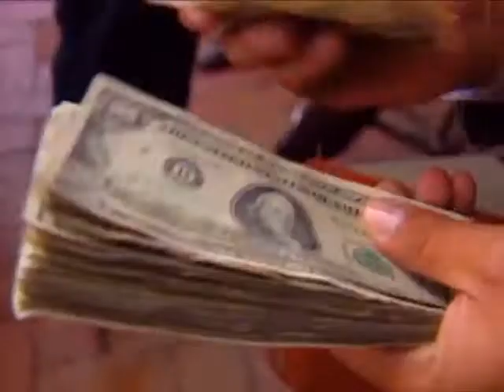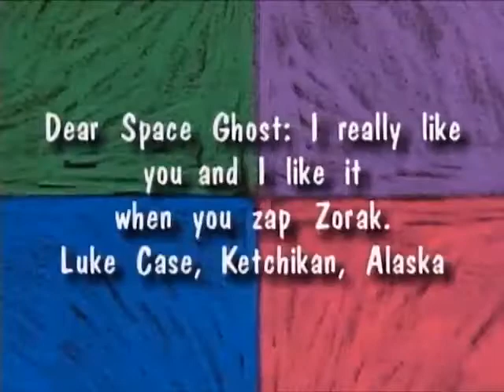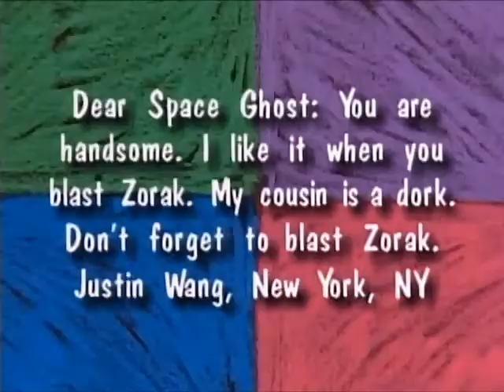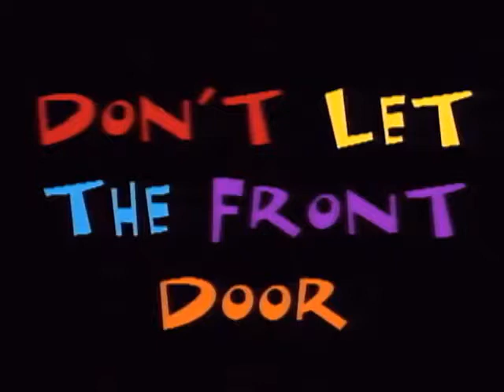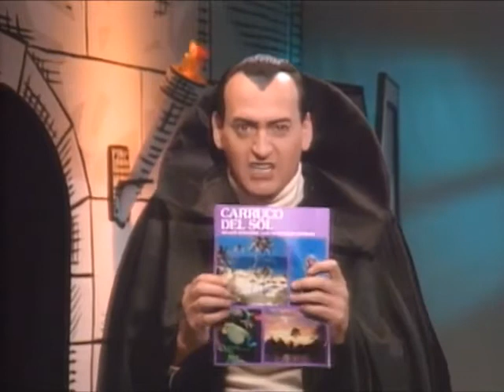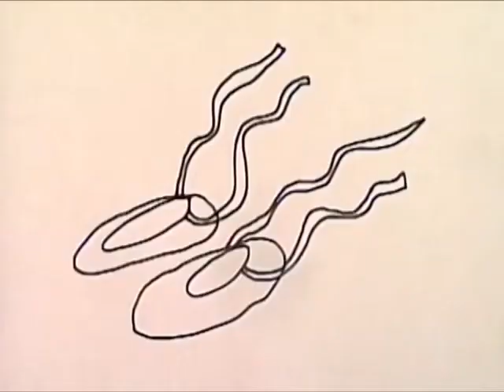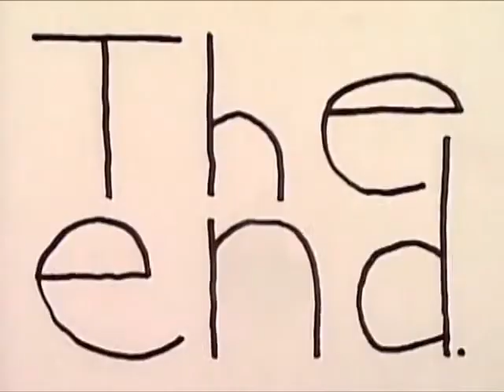Cartoon Planet S1 E6 "The Dangerous Danger"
Skits: The Cartoon Planet Story Doug (Brak is Sick), Mail Bag Day: Blast Down to the River, Zorak's Nuggets of Joy: Taking Candy from a Baby, Brak's School Daze: Homecoming, Vacation Spots of the Universe: The Flying Island, Brak Dreams of Earth: Policeman Front Door/Backside Poets' Corner Theme, Poets' Corner: Tennis Anyone (Break, Break, Break), Mashed Potatoes Count Floyd: Voodoo Doll/Tropical Vacation Cartoon, Planet Storybook: Lead Bunny Scat Sandwich (Version 1—without lighting effects), Hero in His Own Mind 1 Boom, There You Go!, Geography: Ohio, Closing Theme